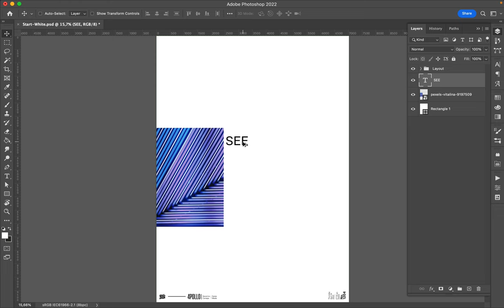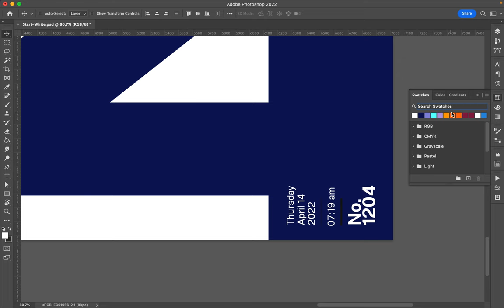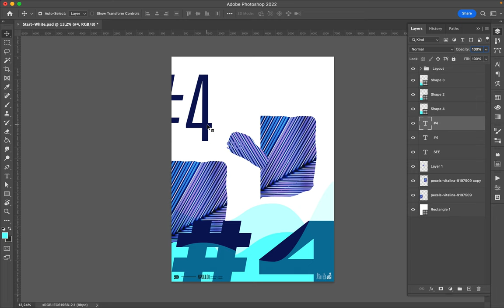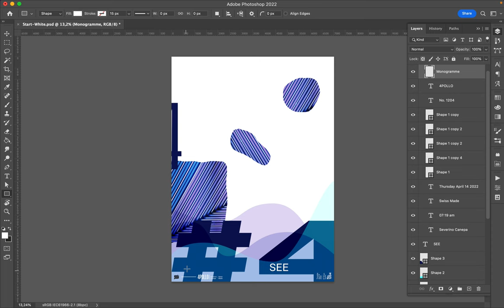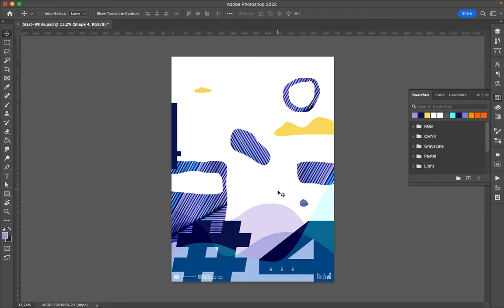Poster Speed Art 1204 See 4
A new quiet creation that look like a collage.